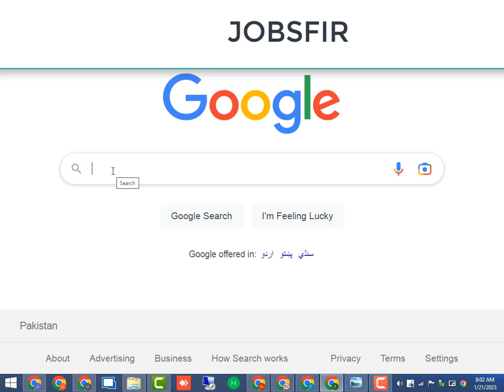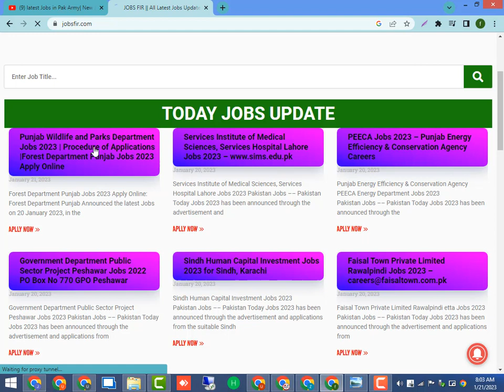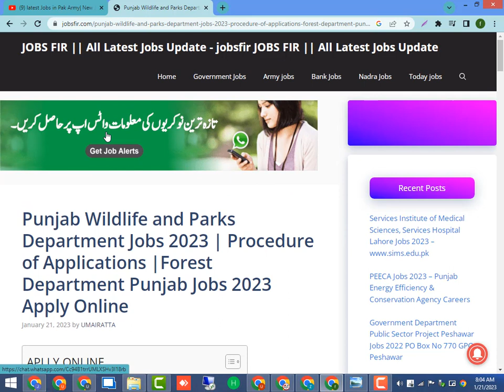Forest Department Jobs 2023 | New Government Jobs today 2023|Jobs in Pakistan| Govt Vacancies 2023